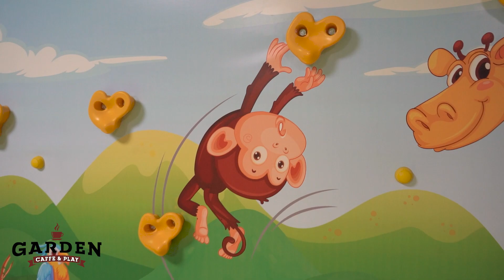GARDEN - Caffe & Play